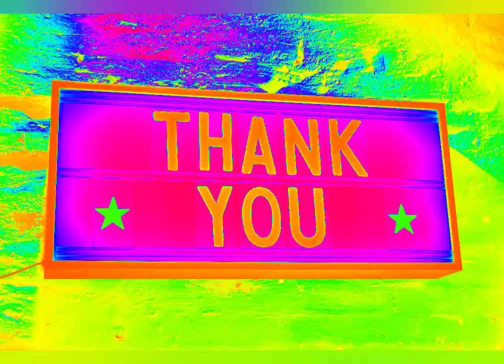Tricky's Kurumbu Unlimited / Leksha's World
Hello Everyone

I Think You All liked My Dear Pet Tricky Very Much.

Thanks 💕💕